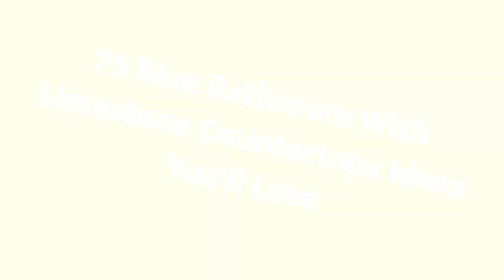75 Blue Bathroom With Limestone Countertops Design Ideas You'll Love 🔴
0:00:00 - Intro
0:00:12 - Blue Bathroom With Limestone Countertops Design Ideas You'll Love: Inspirations 1 to 25
0:02:12 - Blue Bathroom With Limestone Countertops Design Ideas You'll Love: Inspirations 26 to 50
0:04:24 - Blue Bathroom With Limestone Countertops Design Ideas You'll Love: Inspirations 51 to 75